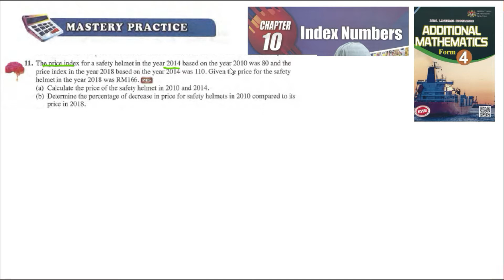Index number Mastery Practice Q11 Latihan pengukuhan nombor indeks matematik tambahan tingkatan 4